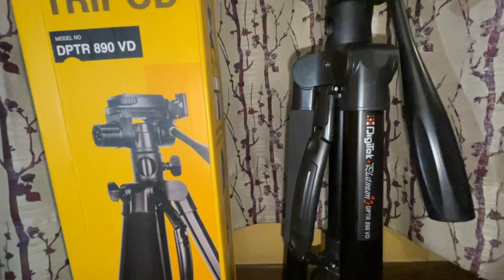Best Table Top View Tripod 2024 DIGITEK Platinum (DPTR 890 VD) Vlogger Street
Best tripod for YouTube videos for unboxing and review with table top view for overhead and horizontal short. Presenting DIGITEK Platinum (DPTR 890 VD) (178 cm) Aluminum Light Weight Tripod with Fluid Video Head for DSLR & Video Cameras, Maximum Operating Height: 5.83Feet, Maximum Load : 7 kgs (Black)